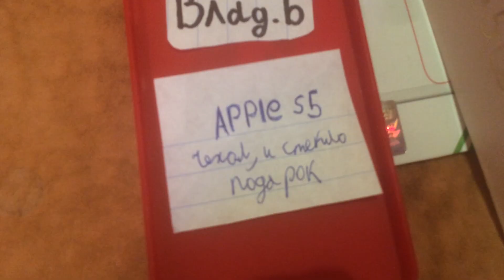ОН ВСЕ СЕБЯ И ЖАДНЫЙ